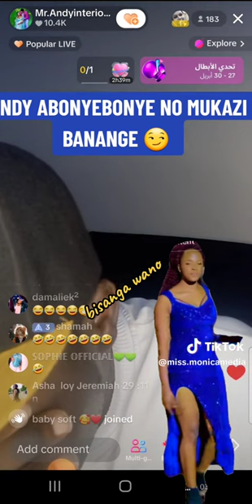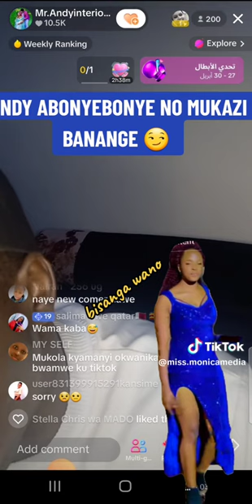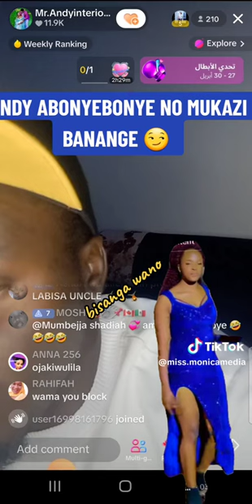Andy akaabye amaziga ku live omukazi yamunobyeeko lwa bwenzi